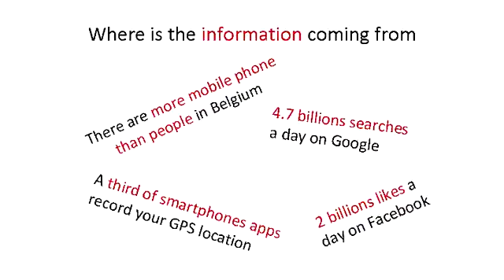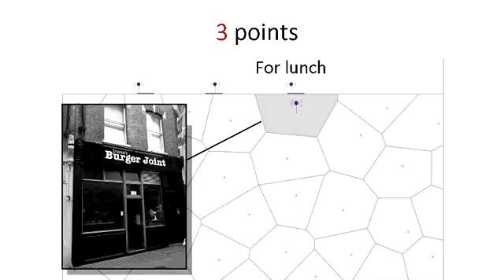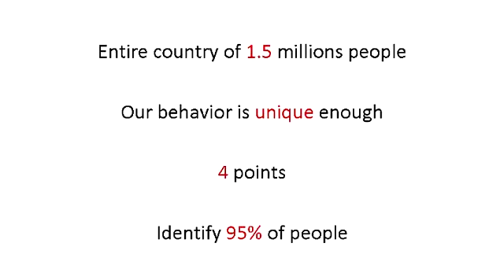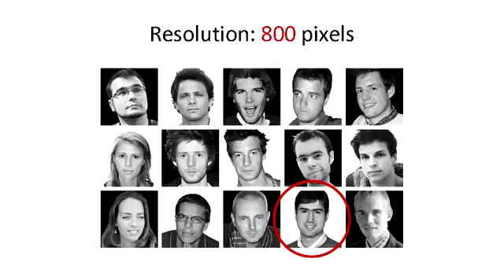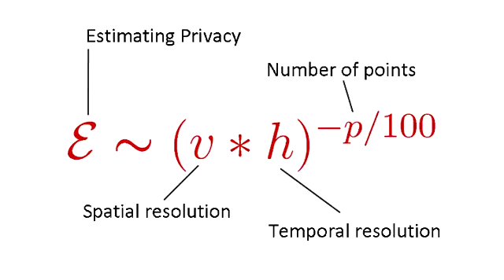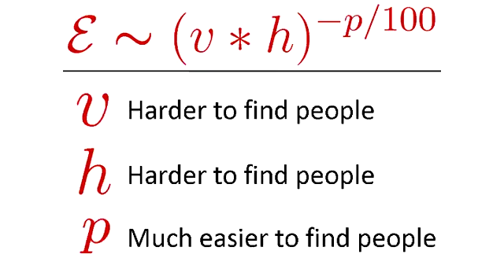Big but personal data: Yves-Alexandre de Montjoye at TEDxLouvainLaNeuve 2013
We're living in an age of Big Data; a time when most of our movements and actions are collected and stored in real time.
This data offers unprecedented insights on how we behave as a species. Mathematical analysis reveals how unique our individual behavior is and how this behavior puts fundamental constraints on our privacy.

Yves-Alexandre de Montjoye is PhD student at the MIT Media Lab. He develops stochastic tools to harness the power of big data, such as human movement and communication patterns in networks.
Before coming to MIT, he was a researcher at the Santa Fe Institute where he used cell phone data to model the dynamics of urbanization in developing countries. Over a period of 6 years, he obtained a M.Sc. from the Université Catholique de Louvain in Applied Mathematics, a M.Sc. in Engineering from Ecole Centrale Paris and a M.Sc. from Katholieke Universiteit Leuven in Mathematical Engineering.

In the spirit of ideas worth spreading, TEDx is a program of local, self-organized events that bring people together to share a TED-like experience. At a TEDx event, TEDTalks video and live speakers combine to spark deep discussion and connection in a small group. These local, self-organized events are branded TEDx, where x = independently organized TED event. The TED Conference provides general guidance for the TEDx program, but individual TEDx events are self-organized.* (*Subject to certain rules or regulations)